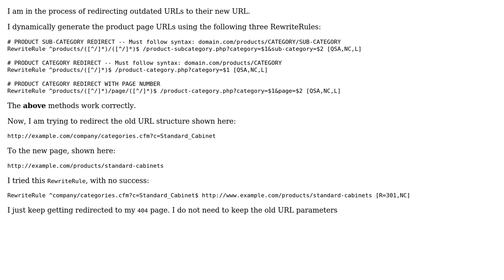.htaccess Redirect from URL with parameters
With thanks & praise to God, and with thanks to the many people who have made this project possible! You are responsible for your own actions.